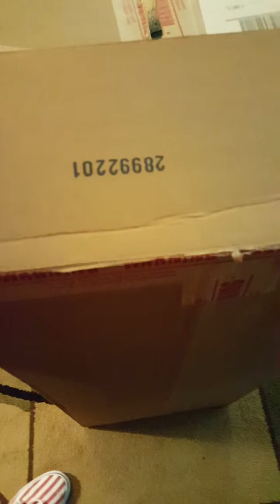Madilynn's disappearing act.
It's magic!